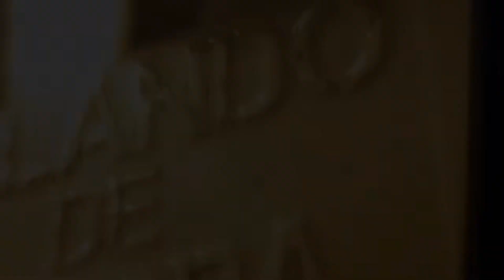Fuzileiros Navais Russos Filmam Combates Contra Tropas Ucranianas Na Direção De Ugledar!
Fuzileiros navais russos filmaram em primeira pessoa combates contra tropas ucranianas na direção de Ugledar.

Contribua com o nosso trabalho enviando pix de qualquer valor para que possamos postar vídeos diariamente.

Canais Parceiros:

Raquel Glória

Canal No Telegram: Canal Falando De Guerra
Um Canal voltado para assuntos geopolíticos e militares!

Se você está procurando por um canal que fale sobre assuntos geopolíticos e militares, você veio ao lugar certo. O Falando De Guerra é um canal que se dedica a abordar temas relevantes sobre as relações internacionais, conflitos armados, segurança e defesa. Com uma equipe altamente capacitada, estamos sempre em busca das informações mais recentes e precisas para trazer um conteúdo de qualidade para nosso público.

Assuntos Geopolíticos

Em nosso canal, você encontrará uma série de vídeos que tratam de assuntos geopolíticos. Desde a análise das relações bilaterais entre países até a discussão sobre a formação de blocos e alianças, estamos sempre atualizados sobre o que acontece no mundo. Abordamos temas como a tensão na península coreana, o conflito entre Israel e Palestina, as relações entre Estados Unidos e China, bem como as relações entre o Ocidente e a Rússia em razão da guerra contra a Ucrânia.

Nosso objetivo é proporcionar ao público uma visão ampla e crítica sobre os temas geopolíticos que influenciam as relações internacionais. Dessa forma, nossos vídeos apresentam uma análise profunda do envolvimento dos fatos e informações de cada situação.

Assuntos Militares

Além dos temas geopolíticos, o Falando De Guerra também dedica espaço para falar de assuntos militares. Discutimos sobre as estratégias de combate, armamentos, equipamentos militares, entre outros. Para isso, contamos com a participação de especialistas na área, que trazem uma técnica e aprofundamento sobre cada tema.

Também abordamos a questão da defesa nacional, tratando sobre as políticas e medidas que visam garantir a segurança do país. Dessa forma, nosso público pode ter uma compreensão ampla sobre as questões que envolvem a segurança e defesa do Brasil e do mundo.

Análise de Conflitos

Outro tema satisfatório em nosso canal é a análise de conflitos. Com base em fontes de inspiração e informações precisas, discutimos sobre os conflitos armados que acontecem em diferentes partes do mundo. fizemos uma análise profunda sobre as causas, consequências e efeitos que cada conflito pode ter na segurança internacional.

Ao apresentar nossas análises, buscamos sempre manter uma postura imparcial e crítica, para que nosso público possa formar uma opinião embasada sobre cada assunto. Também buscamos apresentar diferentes perspectivas e opiniões de especialistas, para que nosso público possa ter uma visão ampla sobre cada tema.

Conclusão

Em resumo, o canal Falando De Guerra é uma fonte confiável de informação sobre assuntos geopolíticos e militares. Nossa equipe está sempre em busca das informações mais recentes e precisas, para trazer um conteúdo de qualidade para nosso público. Abordamos temas como relações internacionais, assuntos militares, análise de conflitos, defesa nacional, entre outros. Esperamos que nosso canal possa ser uma valiosa fonte de informação para quem se interessa por esses temas.